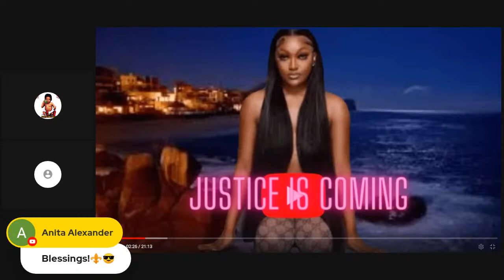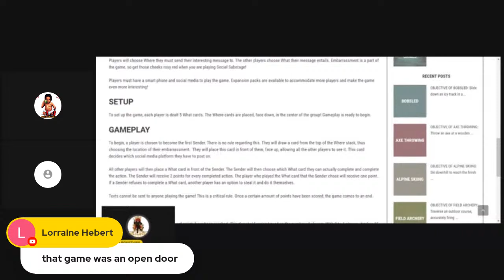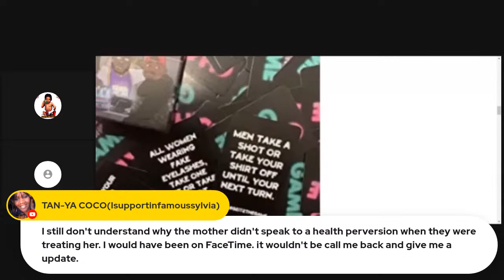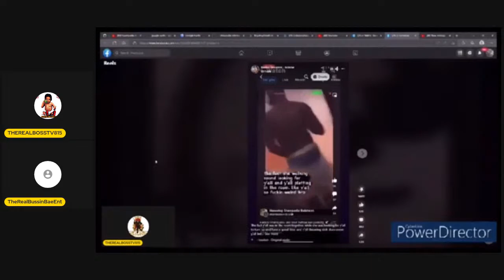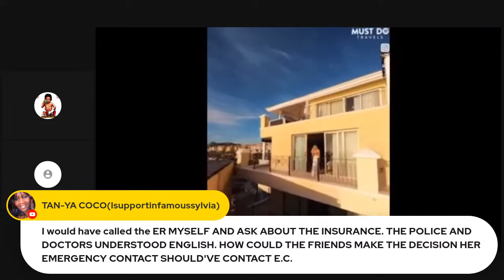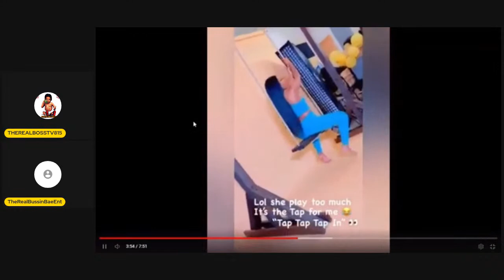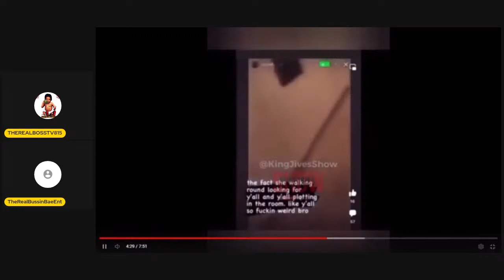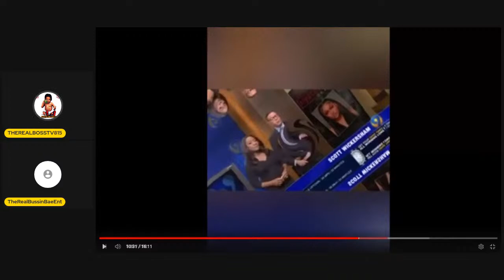Lets really keep it 💯 on Shanquella Robinsons case (facts)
Lets keep it 💯  on Shanquella Robinsons case

we are gonna talk about the facts in the case of shanquella robinson a young lady that went on a trip to cabo and didnt return